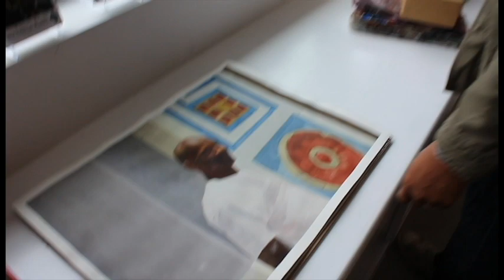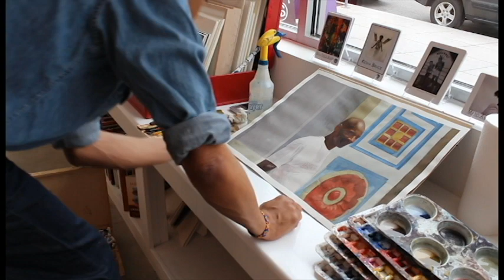FixerUpper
In April 2011, my framed watercolor painting arrived at a gallery in Washington D.C.. The painting was damaged by Fed Ex while in transit. This video shows me repairing the painting in the gallery a few days after its arrival.

Video credit: Jonathan Bastianelli